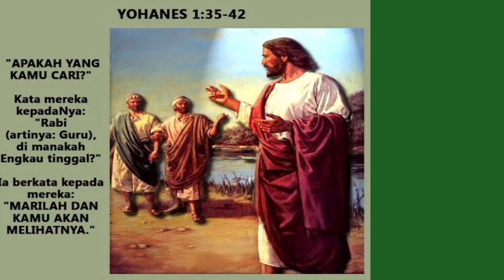Yohanes 1:35-42 | Minggu 14 Januari 24 | Sugeng Pramono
Kesaksian Yohanes Pembaptis tentang Yesus mengundang pendengarnya untuk merespons

Pada waktu Yohanes Pembaptis pertama kali berkata, "Lihatlah Anak domba Allah," tidak dinyatakan adanya orang yang merespons perkataan dia ( ayat 29 )

Namun ketika ia mengulang perkataan yang sama pada hari berikut, ada dua orang murid Yohanes Pembaptis yang meninggalkan dia untuk mengikut Yesus ( ayat 35-36 )

Bukan berarti bahwa mereka kemudian menolak Yohanes Pembaptis. Mereka  menuruti perkataan Yohanes agar mereka mengikutiNya

Hari itu merupakan hari penting bagi mereka, hari yang penuh berkat! Mereka telah menyerahkan diri untuk menjadi murid Yesus

Terjadi karena kesaksian Yohanes Pembaptis, yang bagaikan benih kecil, tetapi telah menghasilkan buah yang luar biasa.

Ini berlanjut sampai salah seorang dari antara mereka, yaitu Andreas kemudian merekrut saudaranya untuk bergabung ( ayat 40-42 )

Pertemuannya dengan Mesias merupakan sebuah berita sukacita yang harus segera disampaikan kepada saudaranya

Berita yang disampaikan Andreas kemudian menjadi titik balik di dalam hidup Simon Petrus. Ia kemudian menjadi rasul besar.

( Catatan kecil : Injil Yohanes mencatat 3x Andreas menghantar orang menemui Tuhan Yesus. Yohanes 1:42;  6:9; 12 : 21,22 )

Begitu besar dampak berita tentang Yesus di dalam kehidupan orang!

Andai saja Andreas tidak memiliki semangat berbagi seperti yang terjadi pada kebanyakan orang Kristen, apa jadinya dengan hidup Simon Petrus ?

Kita bisa bayangkan dampak yang akan terjadi jika saja setiap orang percaya membicarakan Yesus. Banyak orang yang enggan datang ke gereja, mungkin tidak akan menolak untuk mendengarkan kesaksian dan percaya

Jika setiap orang yang telah menerima anugerah keselamatan bersaksi tentang Kristus, betapa banyaknya orang yang akan mengalami dampak berita yang luar biasa itu di dalam hidup mereka!

Seharusnya setiap orang yang telah menerima anugerah keselamatan menceritakan apa yang Allah telah lakukan bagi mereka ( Markus 5:19 )